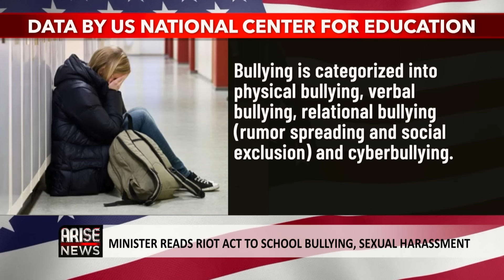The Morning Show: IMF Calls for Action to Address Weak Growth